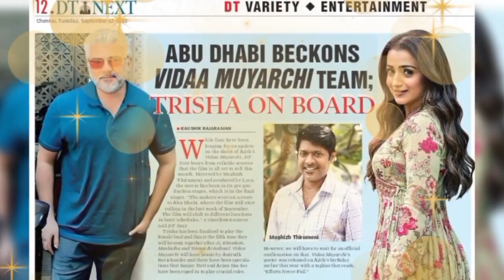Vidaamuyarchi in Regina Cassandra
ak62

Vidaamuyarchi Firstlook 🔥  Vidaamuyarchi songs
Vidaamuyarchi trailer 🔥  Vidaamuyarchi Teaser Vidaamuyarchi Shooting 🔥  Vidaamuyarchi Promo
Vidaamuyarchi first single Ak62 Ak62 Update

Ajithkumar Latest News Ajithkumar New Cinima Ajithkumar Shooting pic Ajithkumar bike trip Vidaamuyarchi new update vidaamuyarchi latest vidaamuyarchi Shooting Vidaamuyarchi song
Vidaamuyarchi Promo

Ak62 Update Ak62 Shooting Ak62 Title Ak62 Latest Updates Ak 62 Release Ak62 News Ajithkumar Update Ajithkumar Latest News Ajithkumar AllNews Ak 62 Release Ak62 Trailer Ak 62 Teaser Ak 62 First Look Ak62 Title Viedeo Ak62 Vidaamuyarchi Shooting